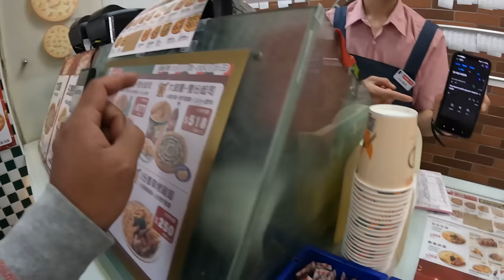Grabe ka Ate Kapalit ang Isang Libo Ganito Ba Talaga ang Ating Kababayan sa Abroad